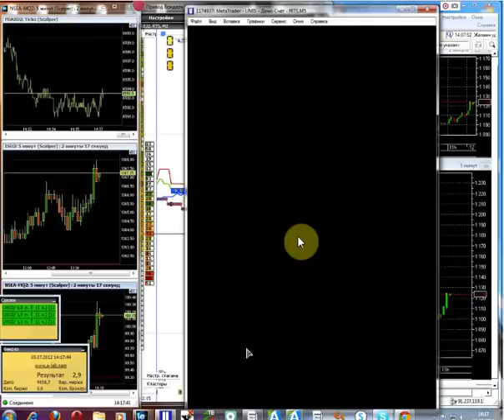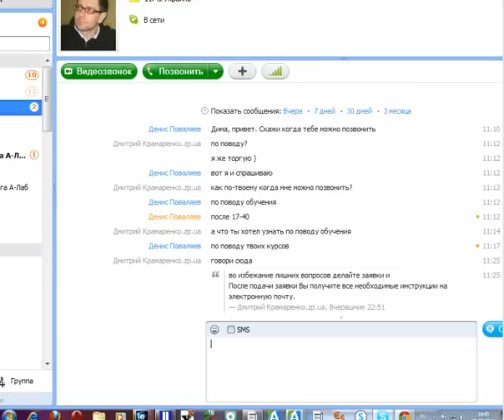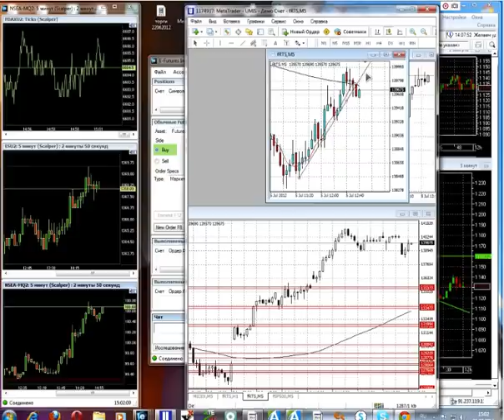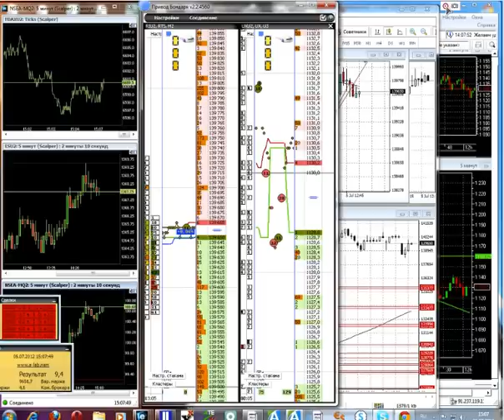Скальпинг на Украинской бирже. MК Теплов 04.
прямой доступ на биржи: УБ, ММВБ, FORTS, CME
обучение, риски, скальперский привод, торговля на деньги компании